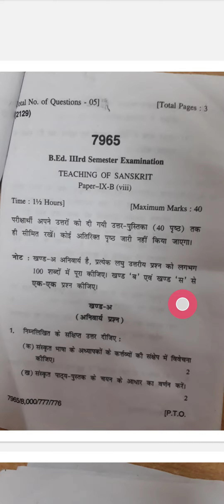HPU | HPU B.Ed | Teaching of Sanskrit | HPU B.Ed. 3rd sem previous year papers